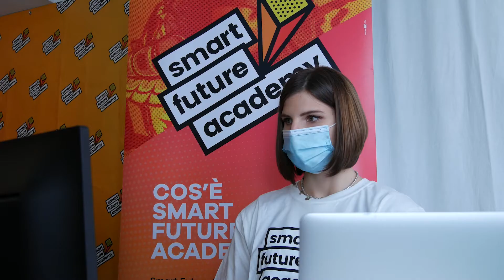Smart Future Academy: ECCO COSA SUCCEDE!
Preziose testimonianze di successo professionale e personale per ispirare i giovani nelle loro scelte future.

ORIENTAMENTO!
Scopri la tua città e partecipa al prossimo evento.